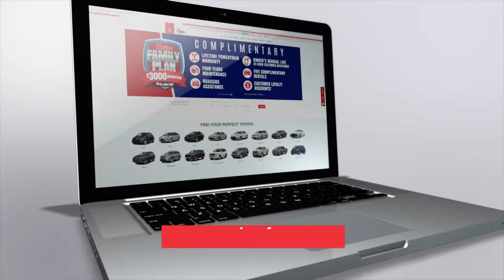Phillips Toyota | Ready, Set, Go!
(15 second spot)